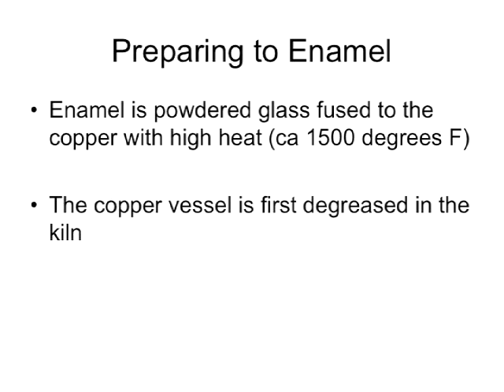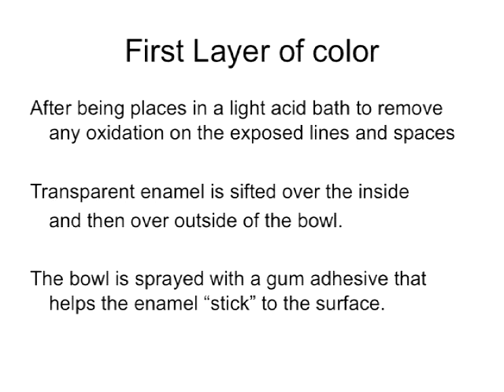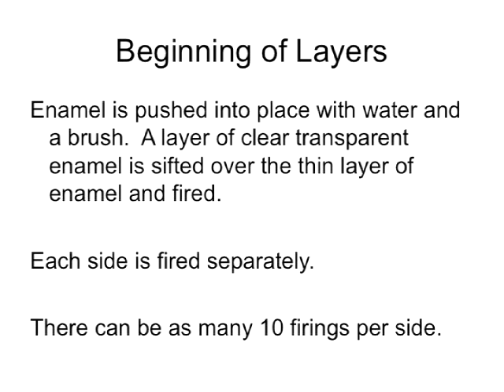Judy Stone vessel intro.mov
brief introduction to Stone's enameled copper vessels